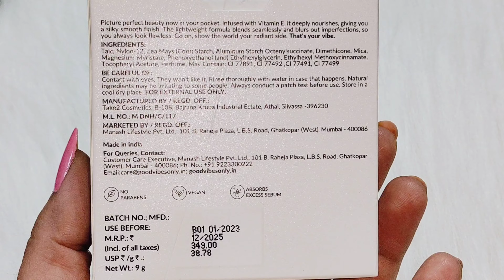New 🤩 Good Vibes Hydra Glow Matte Compact Powder||01 Rich Ivory/For Matte & Oil Free Look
New 🤩 Good Vibes Hydra Glow Matte Compact Powder/For Matte & Oil Free Look

Purchase Link:- Good Vibes HydraGlow Matte Compact- Rich Ivory 01 (9g)